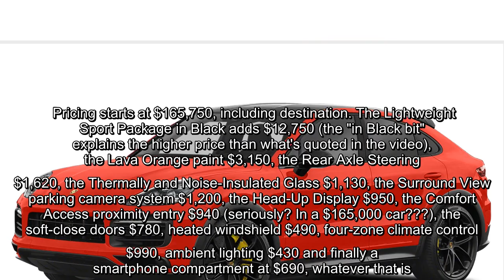✅ Going into detail about what all those many adjectives mean in the mack-daddy of all Cayennes in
✍  With Brett Berk ably digging into the popularity of sport utility coupes, or SUCs, this morning, I figured it was a perfect time to provide a sneak preview of the SUC that has very much not been sucking in my driveway the past week. Resplendent in all its Lava Orange glory is the (takes deep breath)  Turbo S E-Hybrid.   This would be the range-topping, mother of all Cayenne Coupes, which we recently covered in broader detail. Most of the magic comes from under the hood where the Cayenne Turbo's 541-horsepower twin-turbo V8 is paired with the Cayenne E-Hybrid 134-hp electric motor. Their forces combined, the resulting Turbo S E-Hybrid produces an Earth-slowing 670 hp and 663 pound-feet of torque.    The video goes into all the detail you need about what makes the Coupe different from the regular 2020 Cayenne (OK, minus the license plate frame migrating to the bumper, I forgot to say that), what makes the Turbo S E-Hybrid different visually from every other trim, and what's included in  ...